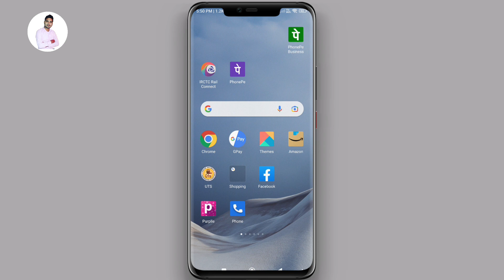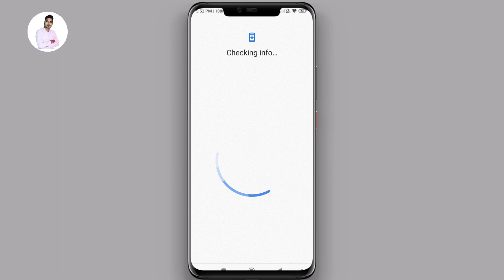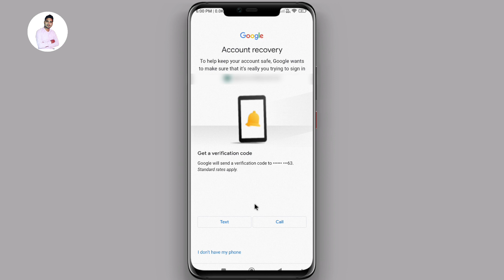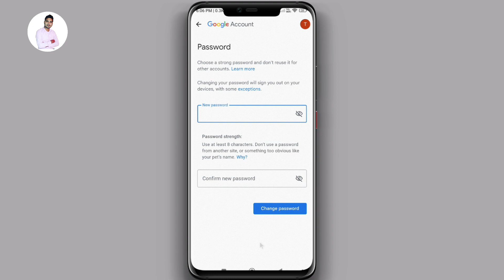forgot gmail password || Email password kaise pata kare || Email ka password kaise pata kare